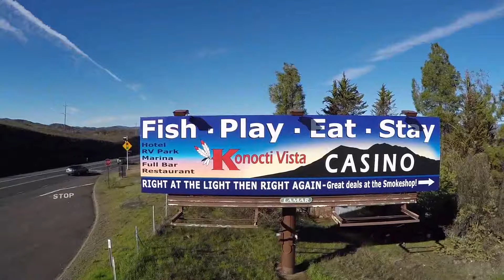Anthony Fernandez is Back!! MMA Lake County Ca Night of the Warriors 10 2/7/2015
Healthy Habits the Home for Team Evolution. Local fighters from Team Evolution attending!! This is going to be a packed house. Get your tickets as soon as possible. There will be standing room only!!